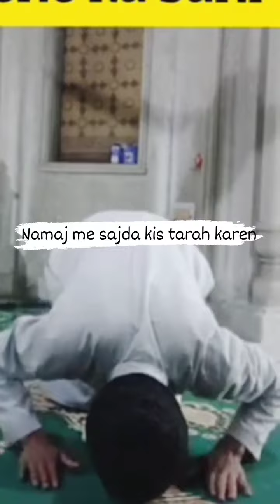Namaj me Sajda kis Tarah karen